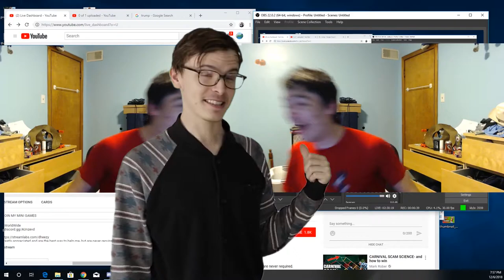Dheezy is SUS Montage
Just a lil Sus